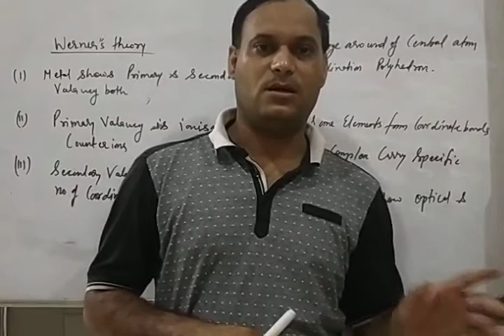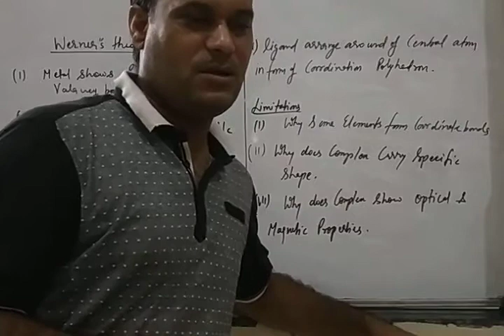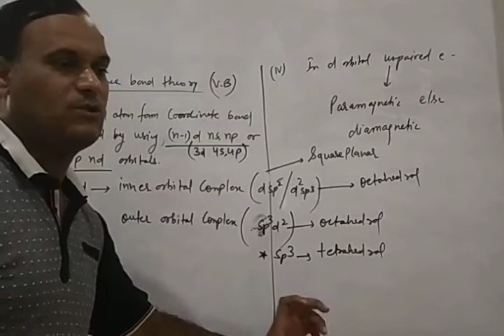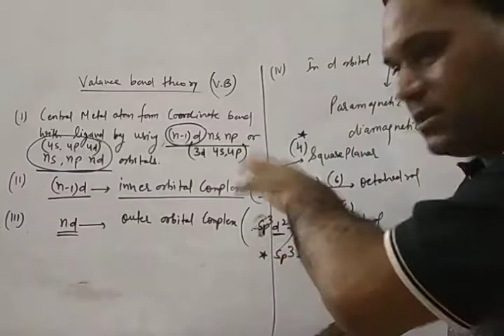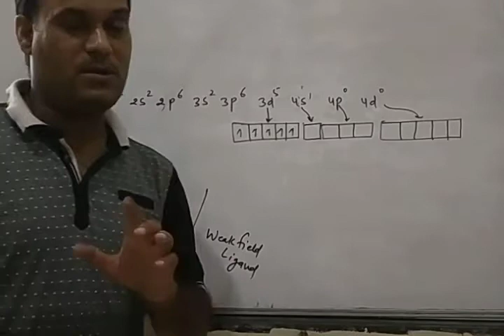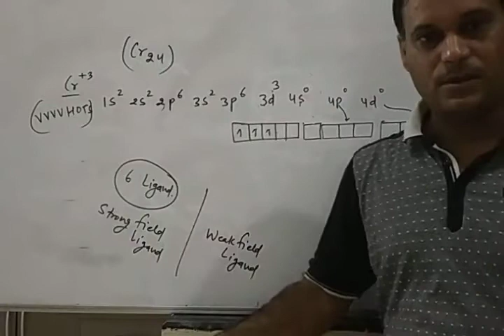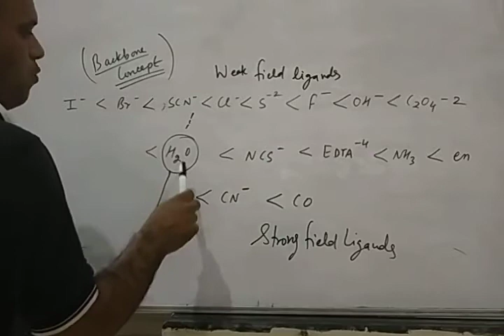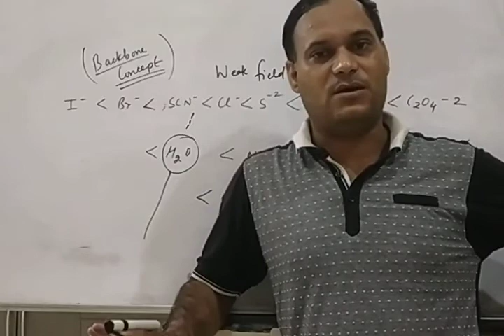Coordination compounds lecture 05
Werner, VB teory